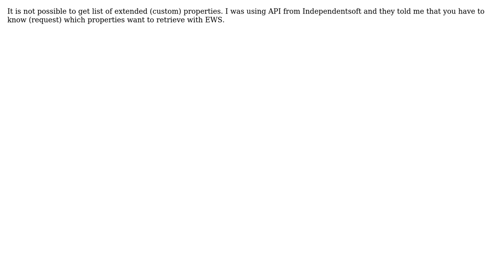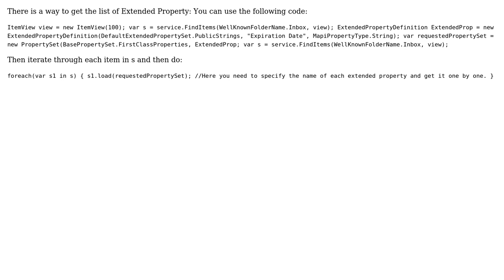Exchange Web Services - Get list of all available "ExtendedProperty" (3 Solutions!!)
Exchange Web Services - Get list of all available "ExtendedProperty"

With thanks & praise to God, and with thanks to the many people who have made this project possible! | Content (except music & images) licensed under CC BY-SA | Music | Images & others | With thanks to user Sky user Peter user Mitra Ghorpade user Arnold and the Stack Exchange Network Trademarks are property of their respective owners. You are responsible for your own actions.